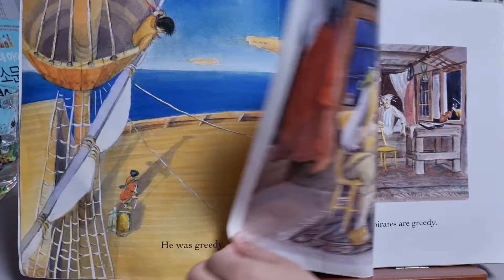Tough Boris. Mem Fox